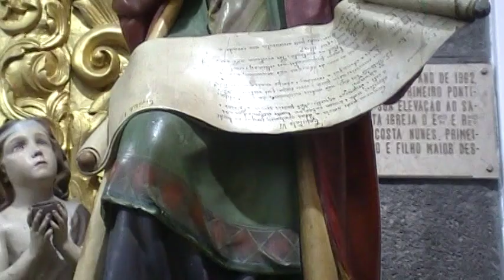IMAGEM DE SAO MATEUS NA IGREJA DA MADALENA PICO